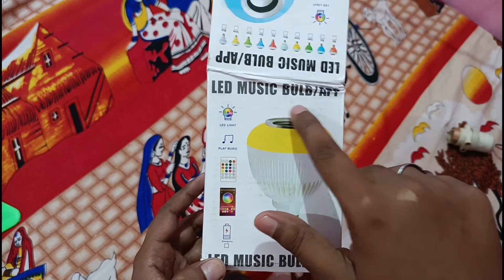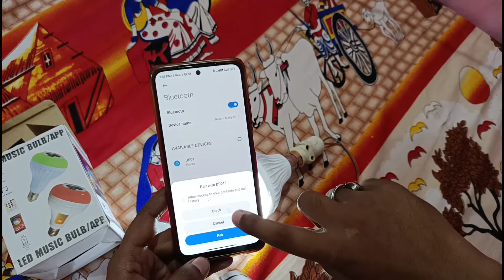LED Music Bulb Unboxing Video|RGB LED Music Bulb